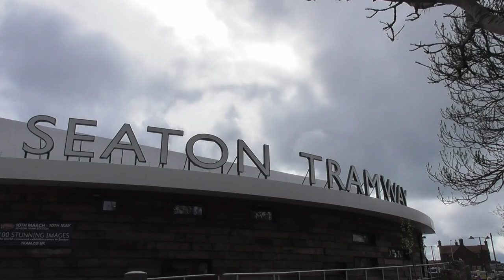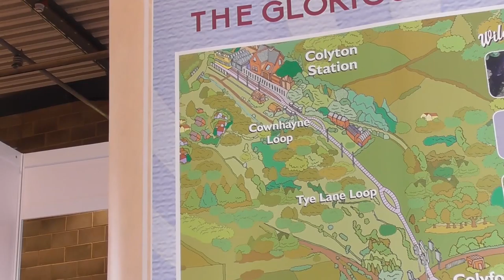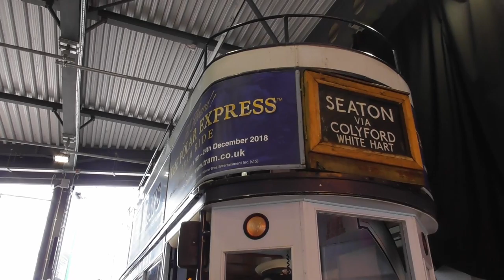Seaton Tramway, April 2019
With a spare morning in April I travelled down to Seaton, and the Seaton Tramway. The 2ft 9in narrow gauge tramway runs for 3 miles from the new Seaton terminus to Colyton via Colyford, along the former trackbed of the Seaton to Seaton Junction railway.

With 14 tramcars in total there is a huge operational variety, on the day of my visit double deck car 9 and single deck car 15 were providing the service, with double deck car 11 on a charter. Boarding car 9 at Seaton, we brave the top deck for an open view of the Axe Estuary as we head inland.

With special events throughout the year, there is so much to do for the whole family at Seaton Tramway